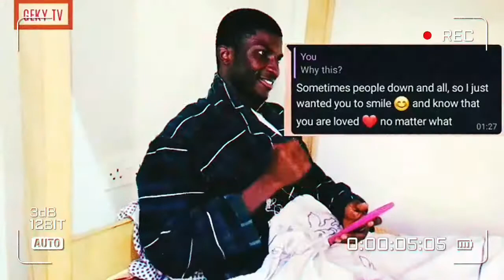Did you expect this before going to the University? Students share experiences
I'm at Sunyani Technical University
What is your worse experience on campus
what is your best moments on campus
What does one need to know before coming to the university
What's your advice for you my viewers.